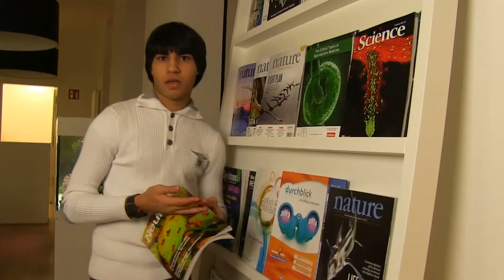Max Planck revised 2